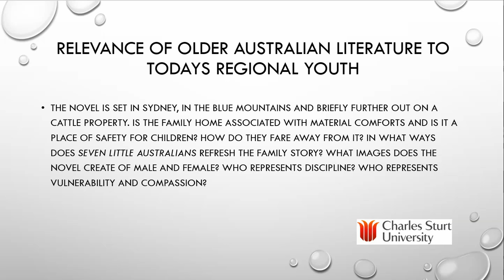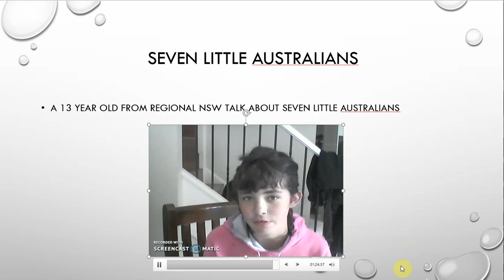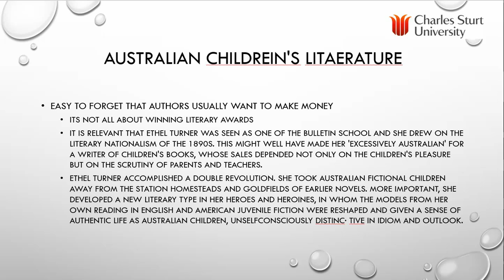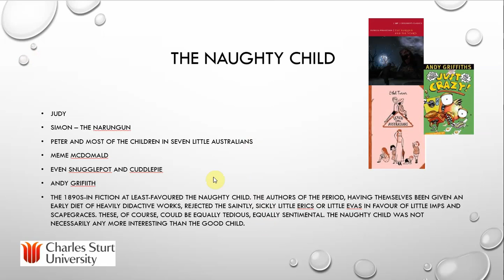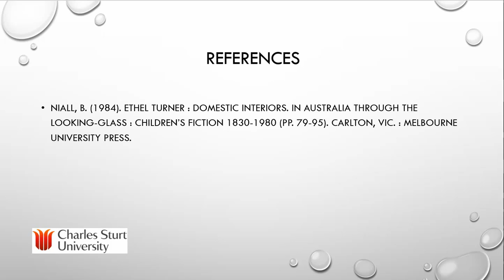WRT324 Presentation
Manage your Magic the Gathering Card Collection by card, set and location. Many unique card management functions will allow you to answer that always asked question... Wheres my cards?